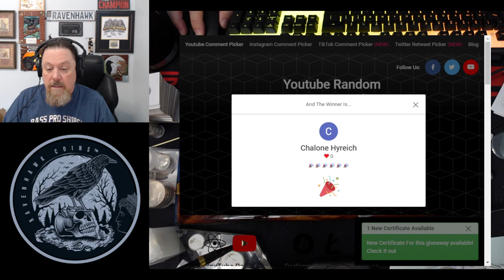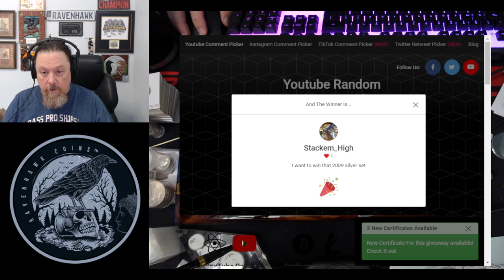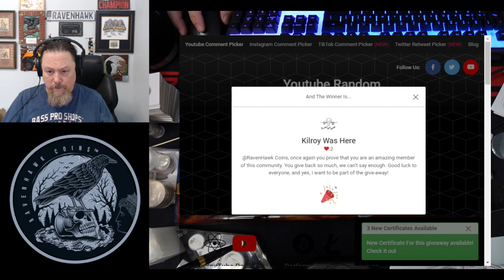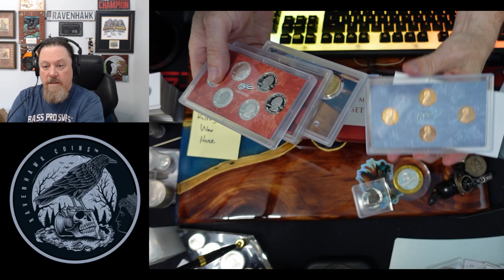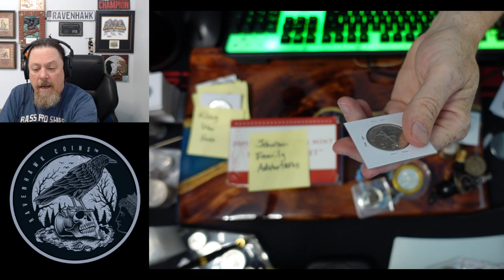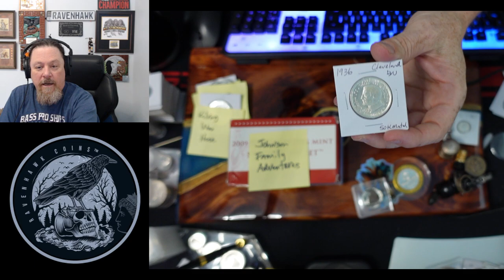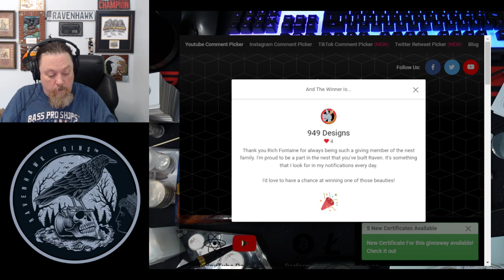Are You ONE of the LUCKY WINNERS? Watch and SEE!!!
In this Video Raven announces the lucky winners to the EPIC COIN & SILVER GAW!!! Thank you to everyone that participated in this EPIC COIN & SILVER GAW! Special thank you to @richfontaine0116 for helping facilitate the GAW and Donating the Grand Prize!